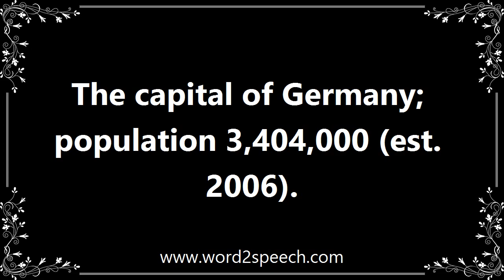Berlin - Meaning and How To Pronounce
Title: berlin

The capital of Germany; population 3,404,000 (est. 2006).

How can I use berlin, in a sentence? Oh look I just used berlin in a sentence. Im amazing.

How to pronounce berlin
definition of berlin
audio dictionary
How to say berlin
What is the meaning of berlin
Pronounce berlin